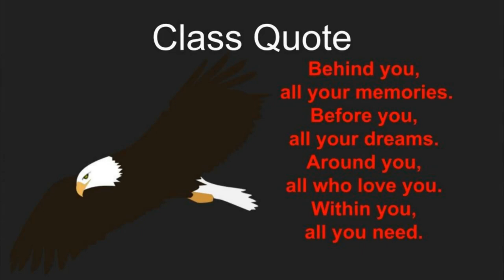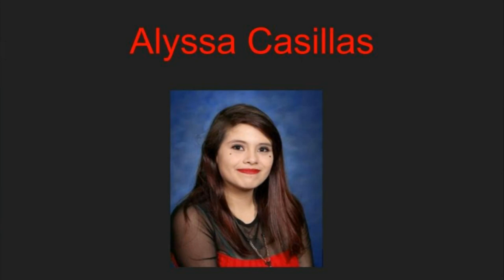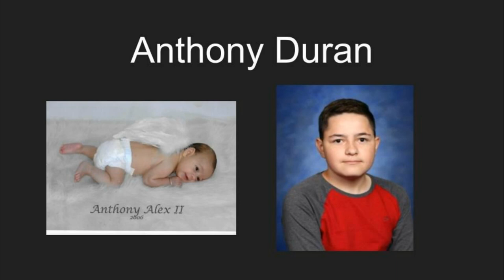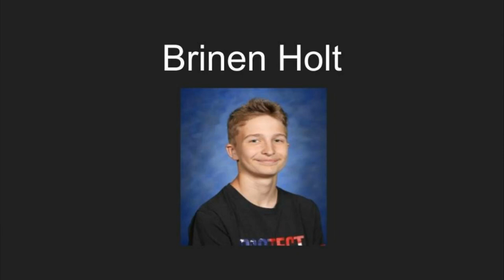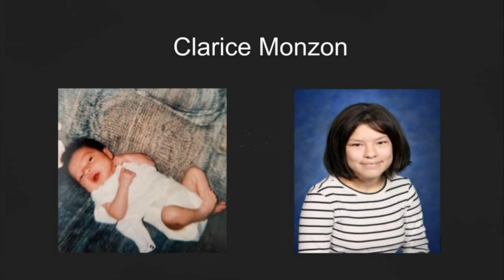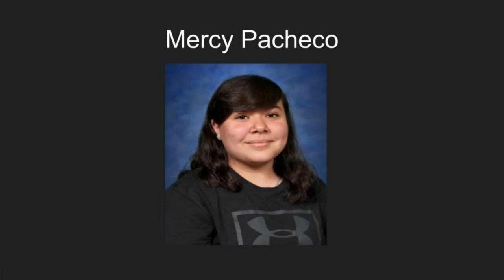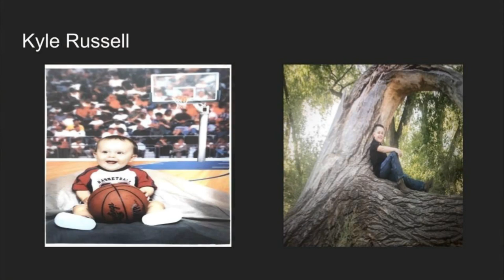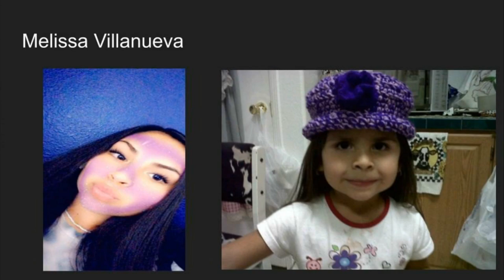Bernalillo Middle School 8th Grade Revised 2019-2020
Bernalillo Middle School